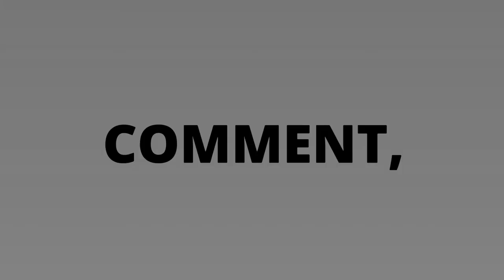Free to Use Outro template (System Mix) original template: Subscribe for more free & no copyright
Click Share ,Copy link.
then select Mp4

System Mix
Outro no copyright
System Mix Own Creation
Free templates